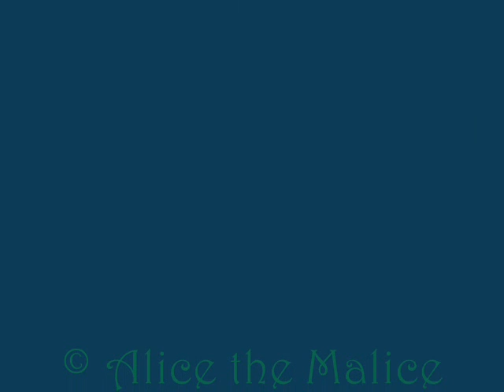Keane - Put it behind you (Live@Ahoy')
Keane's brilliant gig @ Ahoy' Rotterdam.

Setlist (each track recorded 1-2 minutes at least!):
1. Put It Behind You
2. Everybody's Changing
3. Leaving So Soon?
4. We Might As Well Be Strangers
5. Nothing In My Way
6. Bend And Break
7. Try Again
8. Your Eyes Open (acoustic/guitar!!)
9. Hamburg Song
10. Can't Stop Now
11. Bad Dream
12. This Is The Last Time
13. Broken Toy
14. Somewhere Only We Know
15. Is It Any Wonder?
Encores:
16. Atlantic
17. Chrystal Ball
18. Bedshaped